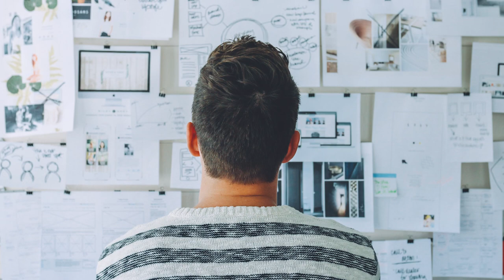How to Overcome Analysis Paralysis and Gain Clarity | Monday Motivation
IN THE ABSENCE OF CLARITY, TAKE ACTION...In this Monday Morning Motivator, Jeff Perry from More than Engineering talks about how you can take action despite uncertainty, fear and anxiety that you might be feeling and how you can gain clarity through that experience.